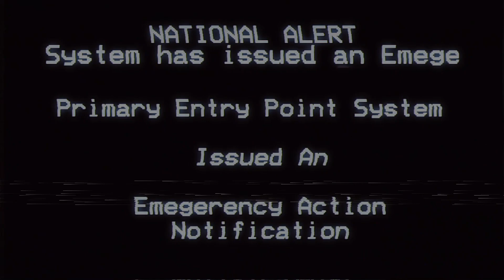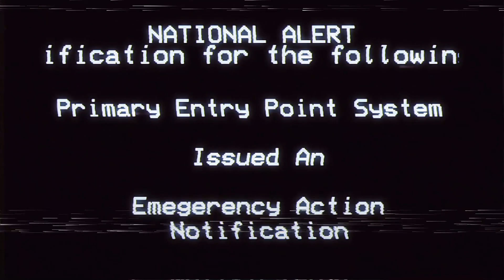EV3 Teaser 10/9/23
RIP And TEAR until it's done